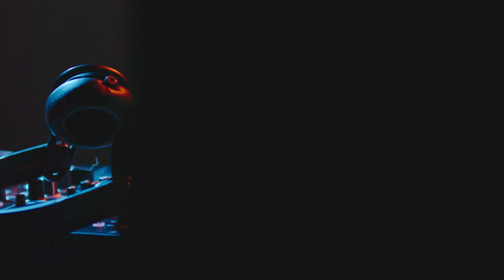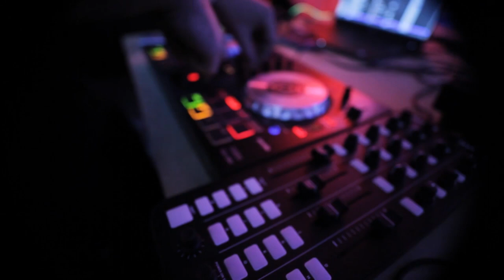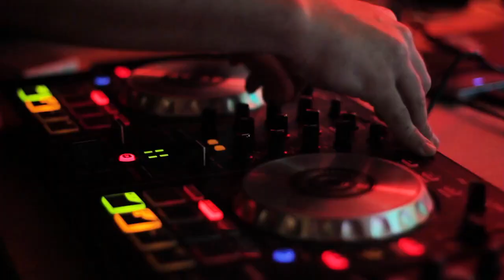Abbe - Restless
In a creative flow .. not the best but no patience for polishing.